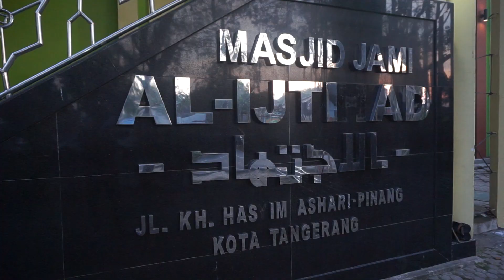Gubernur Banten jadi Khotib Idul Fitri 1 Syawal 1440 H - "menyebut Mukena bermerek artis terkenal"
Karena orang bertaqwa tidak akan sibuk untuk dirinya sendiri serta rela berkorban untuk orang lain dalam setiap keadaan.

“Begitu juga sebaliknya, semakin hilang kualitas taqwa dalam diri kita, hingga lupa dan tidak menaruh empaty terhadap sesama tapi ia mampu membeli mukena bermerek artis terkenal Syahrini hingga jutaan” ungkap Gubernur Banten Wahidin Halim saat menjadi Khatib Shalat Idul Fitri 1440 H di Masjid Jami Al Ijtihad, Jalan KH Hasyim Ashari, Kota Tangerang.

Salat Idul Fitri yang dihadiri ribuan orang hingga membludak ke Jalan Raya tidak hanya masyarakat sekitar saja tapi dari luar kecamatan Pinang dengan Imam KH. Muflih Ma’mun yang merupakan imam besar di Masjid Agung Serang.

Selanjutnya dalam ceramahnya, Wahidin Halim juga mengatakan jika ciri dari orang yang bertaqwa kepada Allah SWT adalah mampu menahan amarah serta selalu dapat memaafkan kesalahan orang lain. Karena taqwa merupakan standar paling tinggi tingkat kemuliaan manusia. Sehingga dalam konteks puasa Ramadan taqwa tak bisa digapai hanya sebatas menahan lapar dan dahaga semata, tapi ada hal yg lebih substansial lainnya yang perlu ditahan termasuk juga hawa nafsu.

Gubernur Banten juga mengingatkan jamaah yang hingga akhir ceramah tidak beranjak dari tempatnya masing-masing, agar Birrul Walidain yang merupakan ajaran dan etika Islam yang menunjukan tindakan agar selalu berbakti dan memuliakan orang tua.

Apalagi saat Idul Fitri tiba, ini merupakan momentum kita dalam berkumpul dengan keluarga dan meminta maaf terhadap orang tua, setelah sebulan ditempa di bulan yang penuh rahmah dan maghfirah agar kita terlepas dari siksa api neraka (itqun minannar).